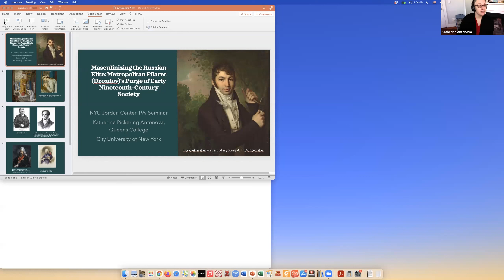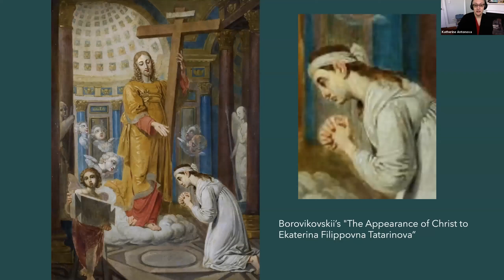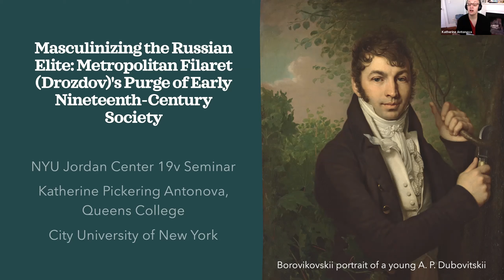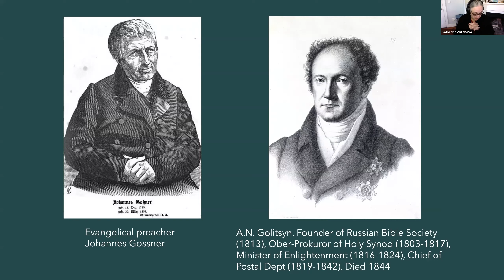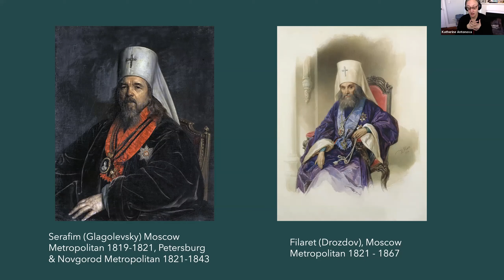Masculinizing the Russian Elite: Metropolitan Filaret/(Drozdov’s Purge of Early 19th-Century Society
Masculinizing the Russian Elite: Metropolitan Filaret (Drozdov)’s Purge of Early Nineteenth-Century Society
with Kate Antonova and Discussant Marta Łukaszewicz
Part of the 19v Seminar Series

Focusing on the decades-long persecution of Colonel A. P. Dubovitskii for his supposed ties to mystic Ekaterina Tatarinova, this paper traces the sources of the investigation to a fundamental divide in Church and state between Petersburg Metropolitan Serafim (Glagolevsky), Alexander I, and the generation that fought the Napoleonic wars, on the one hand, and a new generation that comes to power with Nicholas I and Moscow Metropolitan Filaret (Drozdov), who use the aftermath of the Decembrist Rebellion to justify a much broader purge of the Russian service class in favor of a specifically masculine as well as more conservative elite culture.